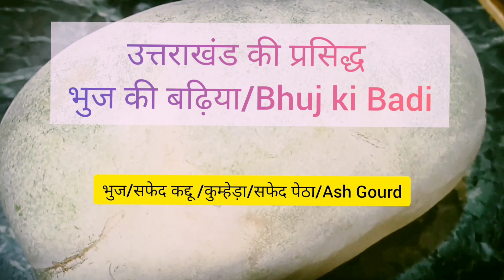उत्तराखंड की मशहूर पेठा की बड़ी (भुज की बड़ी) साल भर चले | आप भी कह उठेंगे भई वाह | Kumhra Vadi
Safed Pethe ki Badi | पेठे (भुज) की बड़ी/वडी-एक बार इसे बनाकर तो देखिये आप भी कह उठेंगे भई वाह | Uttrakhandi bhuj (Kumhra) ki badi

पेठे की बड़ी/वडी-एक बार इसे बनाकर देखें आप भी कह उठेंगे भई वाह | Uttrakhandi bhuj (Kumhra) ki badi

In this video you will see how to make Ash gourd badi or white pumpkin badi

उत्तराखंड की मशहूर भुज की बड़ी जो साल भर चले | पेठे की बड़ी/वडी आप भी कह उठेंगे भई वाह | Kumhra Vadi

लौकी की बड़ी/वडी - एक बार इसे बनाकर तो देखिये आप भी कह उठेंगे भई वाह - Uttrakhandi lauki ki badi
मूली की बड़ी/वडी की इतनी स्वादिष्ट सब्जी खाकर आप कह उठेंगे भई वाह - उत्तराखंडी खास रेसिपी
मूली की बड़ी/वडी-ऐसी अनोखी खास वडी की आप भी कह उठेंगे भई वाह – Uttrakhand ki special - Mooli ki badi